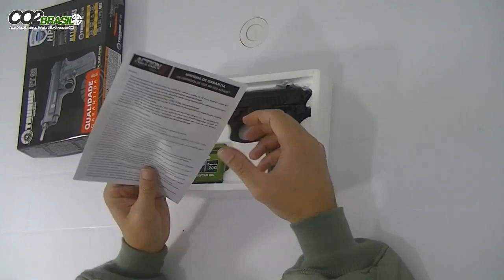Pistola de Airsoft Taurus PT92 Spring